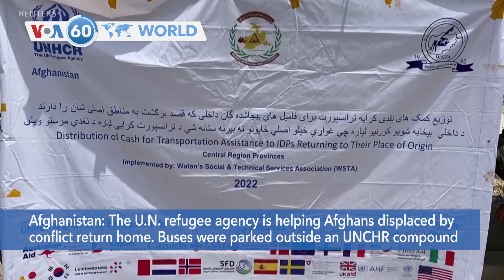VOA60 World - Russian forces launches missile strikes on Ukraine's Kyiv and Chernihiv regions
Ukraine: Russian forces on Thursday launched massive missile strikes on Ukraine's Kyiv and Chernihiv regions, areas that haven't been targeted in weeks, while Ukrainian officials announced an operation to liberate an occupied region in the country's south.

Afghanistan: The U.N. refugee agency is helping Afghans displaced by conflict return home. Buses were parked outside a UNCHR compound in Kabul Thursday, as the agency worked in cooperation with the local repatriation ministry to send the families to various provinces.

Russia: A preliminary hearing was held in a Moscow court Thursday to ban the operations of the Jewish Agency, or "Sokhnut,” a non-profit organization that helps Jews immigrate to Israel. The proceedings have been brought by the Russian Justice Ministry.

Iraq: Hundreds of protesters breached Baghdad’s parliament Wednesday, chanting anti-Iran curses in a demonstration against the recent selection of Mohammed al-Sudani, a nominee for prime minister, by Iran-backed parties. No lawmakers were present.

Britain: Britain on Thursday televised a crown court sentencing for the first time, as a man accused of killing his grandfather received a life sentence with a minimum term of 10 years and eight months. This comes after a 2020 change in the law to allow cameras in crown courts, which deal with serious criminal cases. Only the judge appeared on camera.